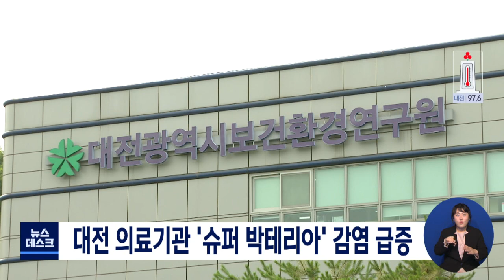대전 의료기관 `슈퍼 박테리아` 감염 급증/대전MBC